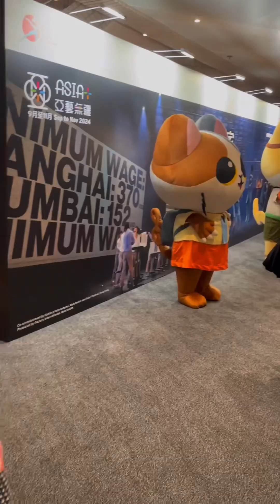《🥥BelaFamily🇮🇳🇭🇰生活vlog》【「亞藝無疆」藝術節 2024】 開幕節目《數據玩家》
*純記錄我們的一點一滴*

一場藝術表演，大人欣賞同小朋友欣賞，各有各感覺😄琴晚我地睇咗場好精彩既舞蹈藝術
：：+：：數據玩家：：+：：
好開心見到各藝術家、表演者😍Good Show 👏🏾

：：+：：數據玩家：：+：：
🥥小簡介🥥
一場中國和印度的友誼賽即將上演！中英混血少年和他擁有印英血統的「阿姨」，透過即時通訊程式爭論兩個文化的角色。無盡的文字、語音和表情符號中，他們對身份認同和價值觀的困惑無所遁形。源源不絕的數據從台上的巨型屏幕傾瀉而出，兩個舞團的舞者飾演會計師，為篩選雜亂的數據在電腦前時而鬥法，時而合作。在人類時刻將萬物量化和比較的時代，要戳破刻板定型，建立人與人的連結，談何容易。
曾策劃2012年倫敦奧運文化項目的跨界藝術家基夫•漢，被譽為「中國現代舞天花板」的謝欣，印度大熱編舞家泰倫斯・劉易士和馬克露・杜馬絲，三大編舞與頂尖數碼互動和聲音設計團隊聯手，將先進的視覺效果和日常使用的即時通訊工具注入舞蹈演出，聯手打造這場能量高漲的高科技視覺奇觀。歡迎觀眾提早到場，參與演出前的互動小遊戲。